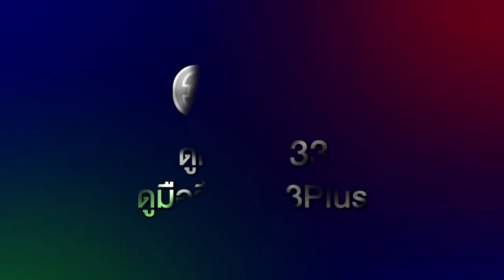อ้อมฟ้าโอบดิน EP.26 คืนนี้ 19.00 น. | 3Plus